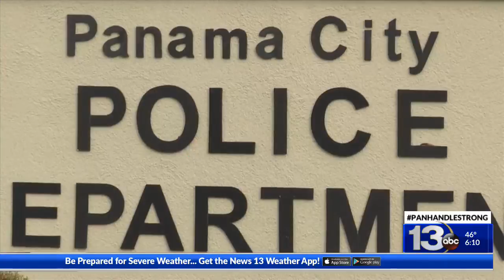walton crime story